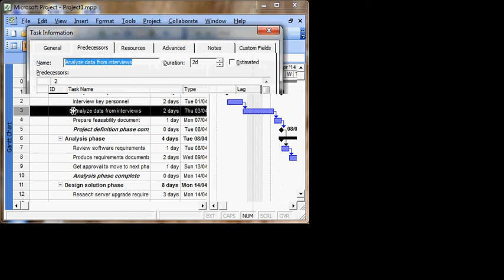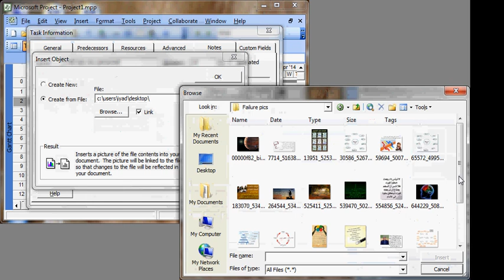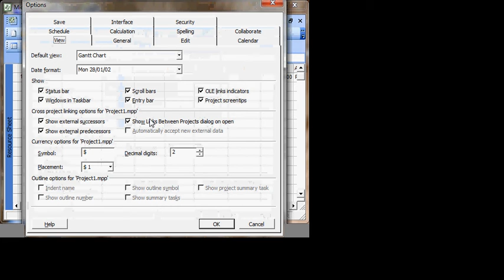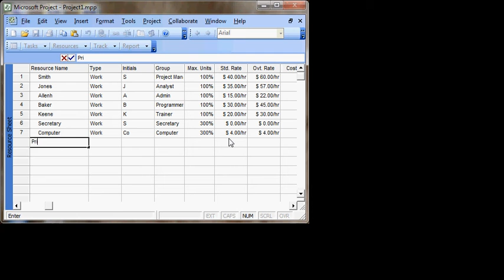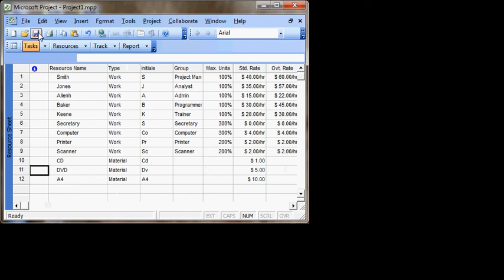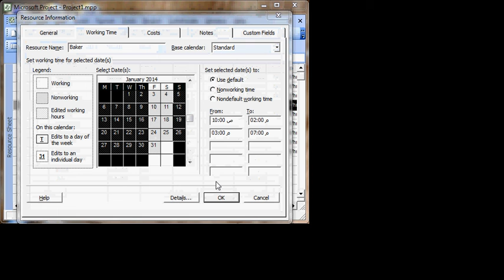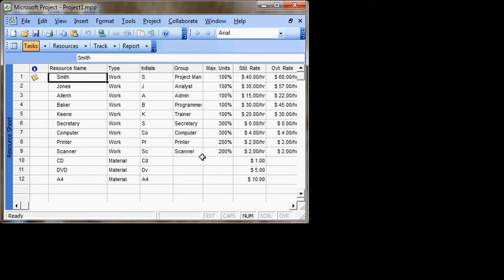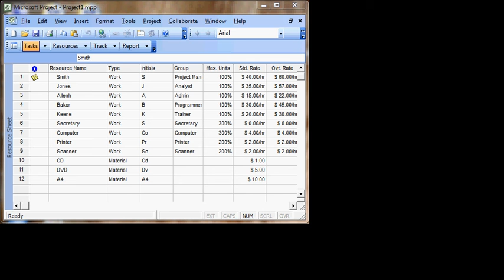Dr Iyad Zoukar - Project Management - Microsoft Project 3